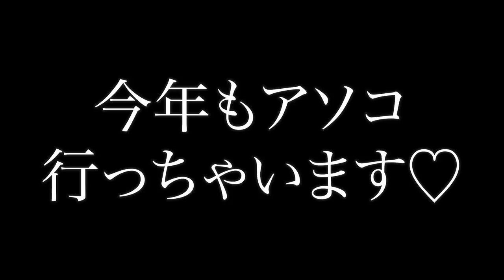【暑さに打ち勝つ！】真夏の酷暑ツーリングに欠かせない【最強アイテム】はこれ！〜熱中症対策〜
▶▶▶サンコー ネッククーラー

▶▶▶モバイルバッテリー(スターター付

▶▶▶ネッククーラー（サンコー以外

▼使用機材
カメラGoproHero6

🔴プレゼントはこちらからお願いします↓